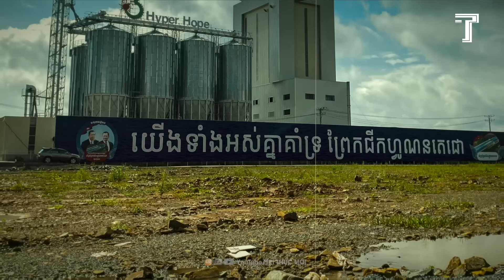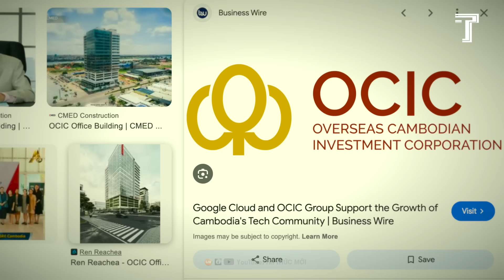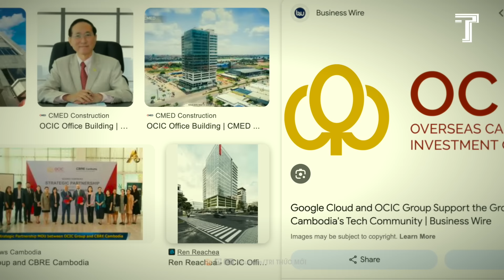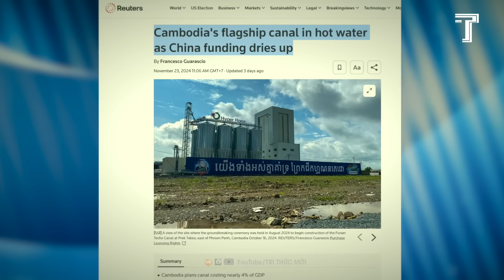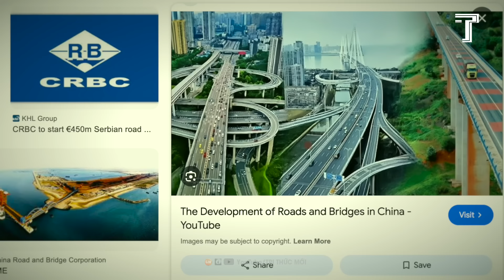TRUNG QUỐC QUAY XE RÚT VỐN, KÊNH ĐÀO PHÙ NAM ĐỐI MẶT VIỄN CẢNH U ÁM